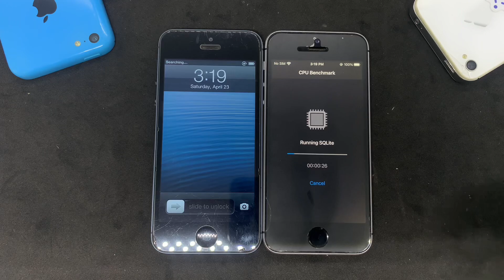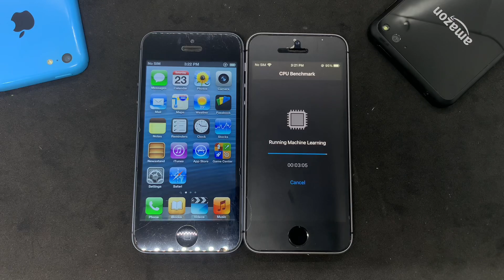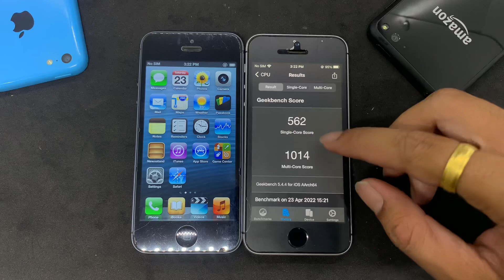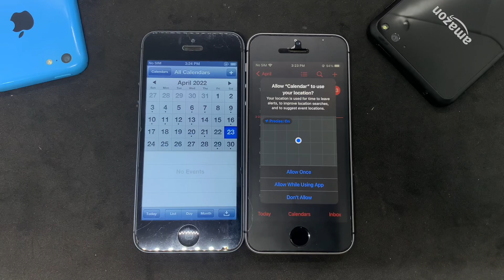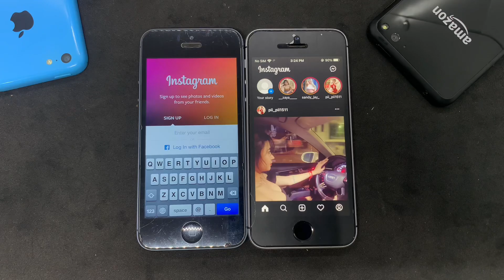iOS 15.5 beta 2 vs iOS 6 😲